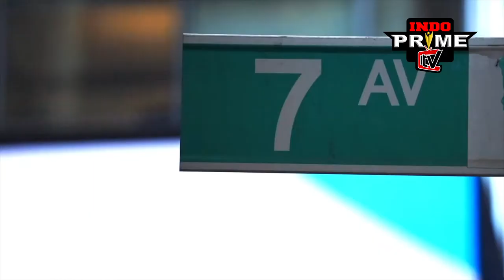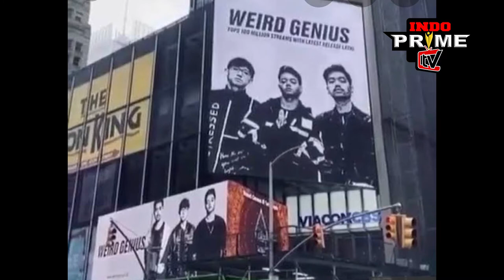IKLAN DARI INDONESIA GO INTERNATIONAL "MEJENG DI TIME SQUARE" NEW YORK CITY